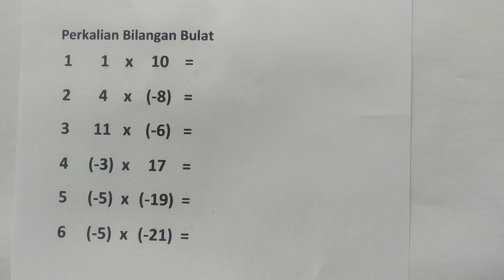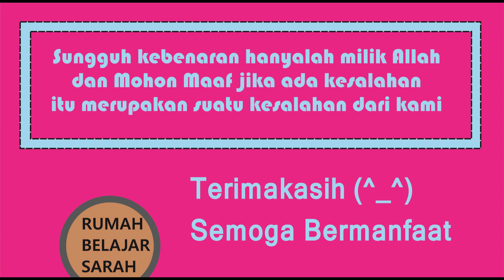Perkalian Bilangan Bulat Positif dan Negatif 4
Judul : Perkalian Bilangan Bulat Positif dan Negatif 4
Kelas : 6,7,8,9,10,11,12
Kurikulum 2013
Semester

Hai!
Hari ini kita akan belajar tentang:
Perkalian Bilangan Bulat Positif dan Negatif
Semoga Bermanfaat!
Selamat Belajar! (^_^)

Rp.50.000